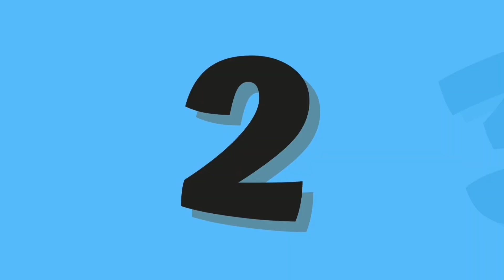Abc And 123 Learning Videos For Toddlers | Abc And 123 Learning Videos For 3 Year Olds |phonics song